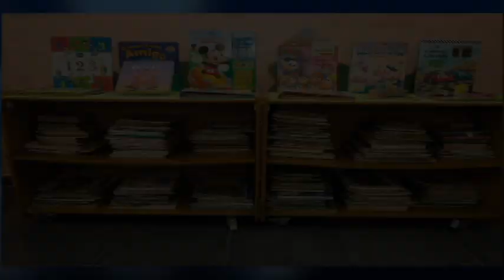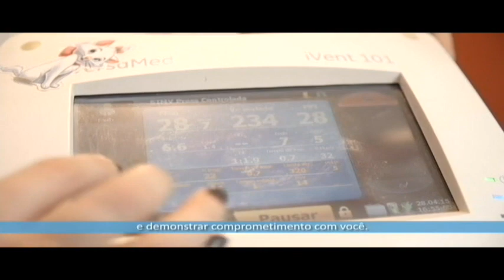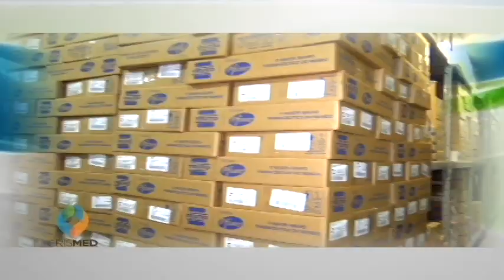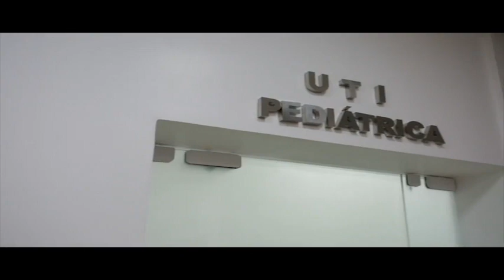Santa Casa e Você! 03/02/2020 - Rosana dos Santos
TVCOM Santos